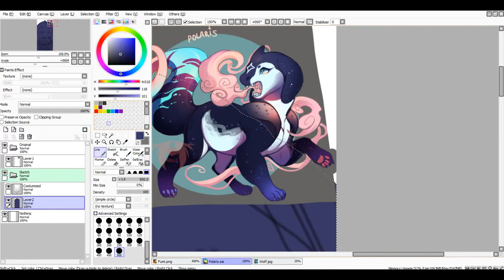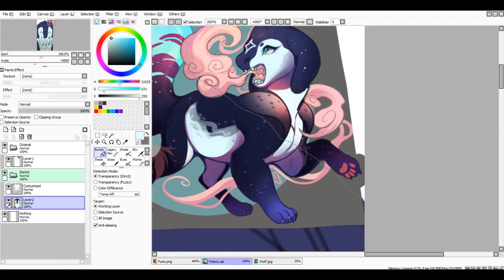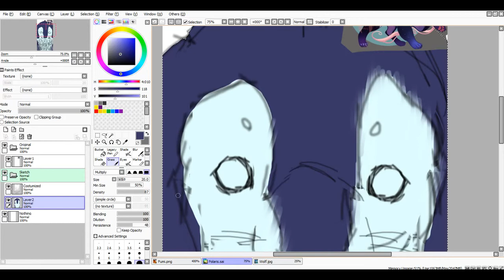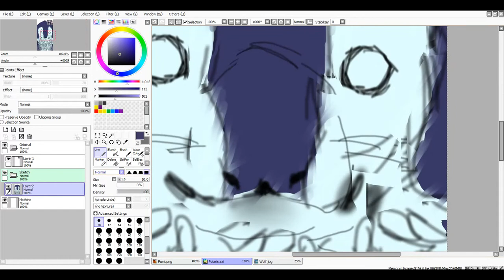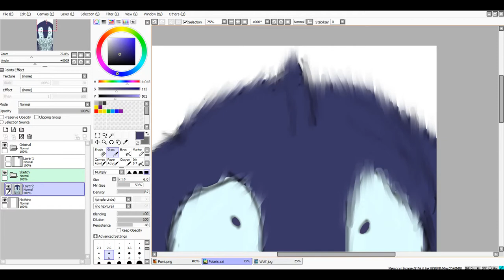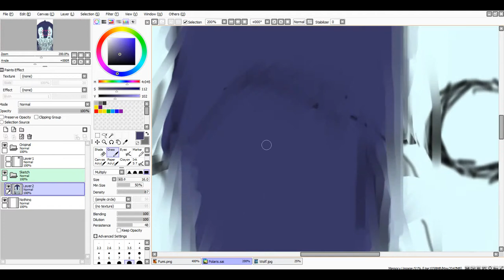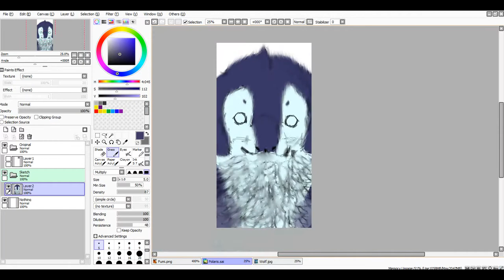41.[SpeedPaint] _ Polaris ( Request , Fantasy )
CHECK THE DESCREPTION !

Really Liked OC Thinked To Draw  :D
Tablet _ Mouse 2000
Drawing App _ Paint Tool .sai
Recording App _ Bandicam

SOME INTERESTING LINKS
MUSIC
1.Grassy Hill _ Huma Huma
2.Blue Skies _ Silent Partners
3.Burner _ Gunnar Olsen